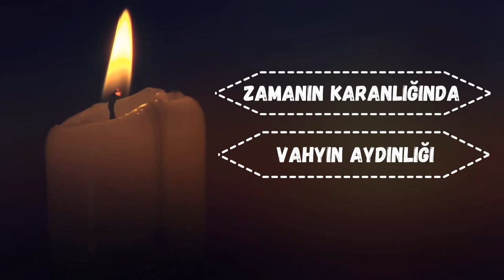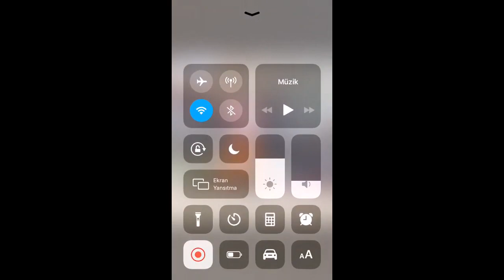PUT PUTPERESTLİK'E GERİ DÖNÜŞ !!! Atatürk, Kur'an için “O Arap oğlunun yaveleri” dedi mi ???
- Videoyu beğen,
Sohbet ve dersleri veren:  SEYDA ABDÜLHAKİM VELİOĞLU hocamızdır!